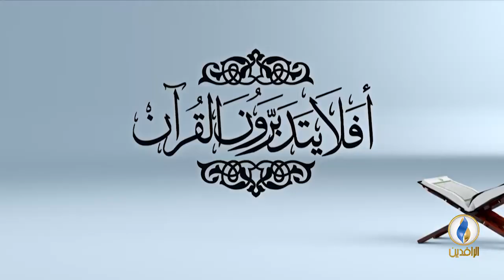أفلا_يتدبرون_القرآن | ح 78 - عنوان الحلقة - تفسير سورة الجن - الآية 26 .